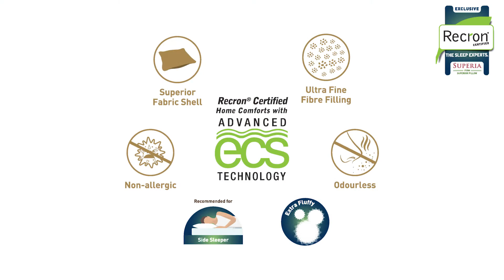Recron® Certified Superia Pillow